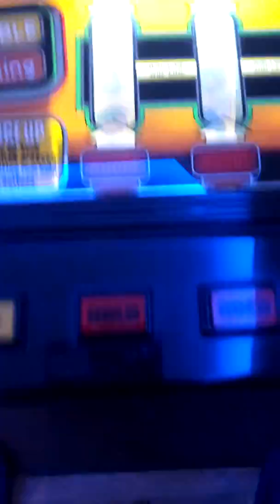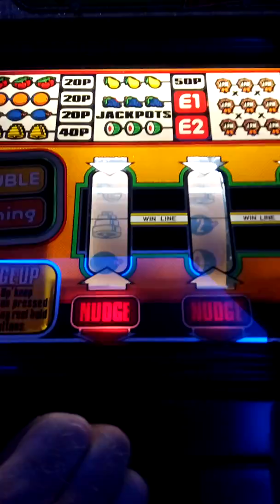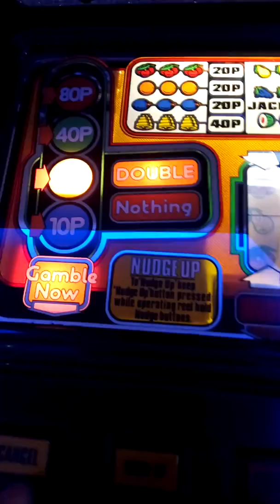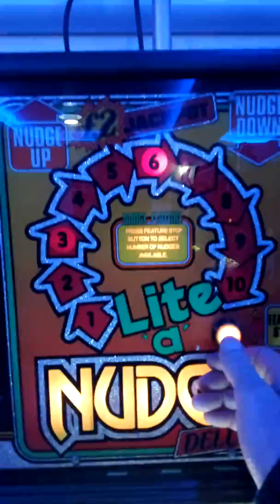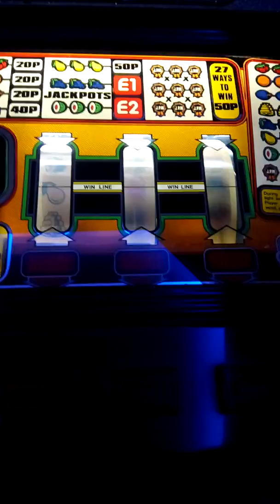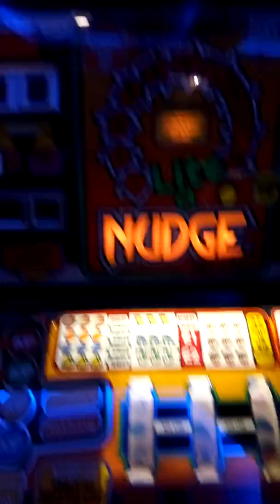Lite a nudge at mates with noisey buttons lol